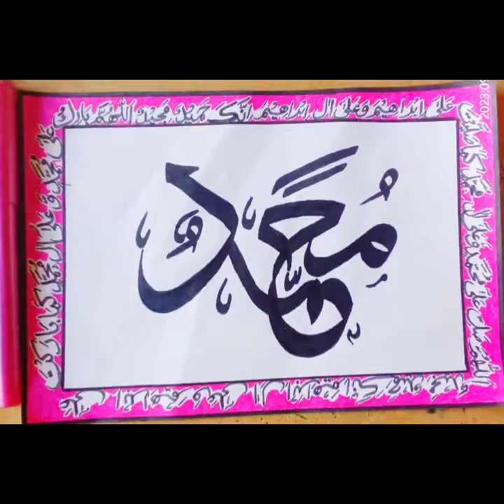محمد ﷺ calligraphy with double pencil for beginners || Bint e Abdullah art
Muhammadﷺ name calligraphy by Bint e Abdullah